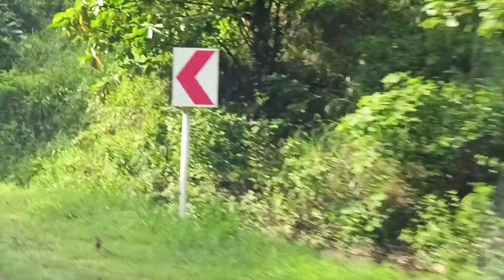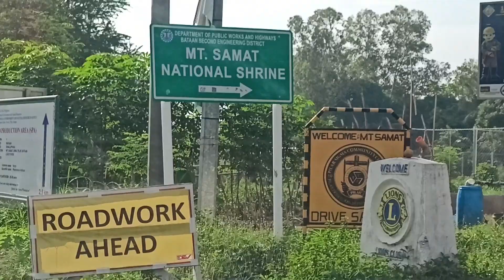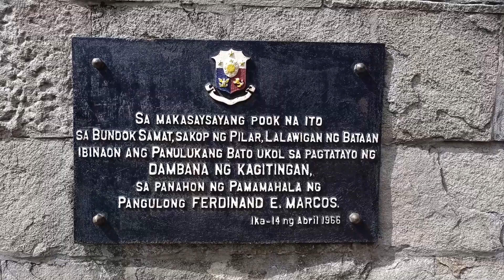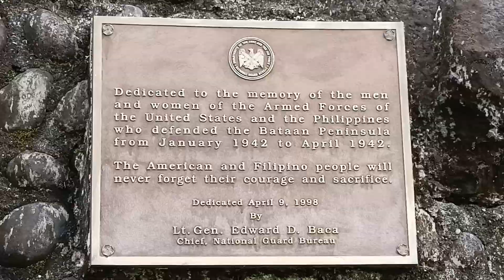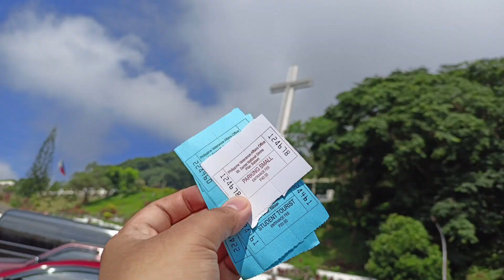Araw Ng Kalayaan Sa Mt. Samat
Pilar, Bataan